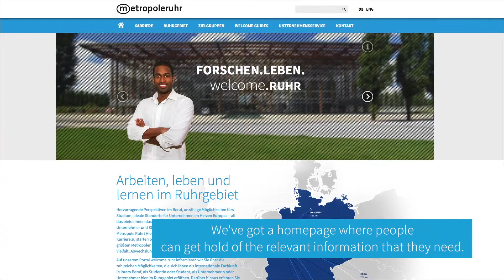welcome.ruhr - Welcome Guides english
Outstanding career prospects, countless options for studying, ideal sites for companies at the heart of Europe - the Ruhr region offers you all of these. At our welcome.ruhr portal skilled workers, students or entrepreneurs will find out everything they need to know about the Ruhr region. As a special service of welcome.ruhr the Welcome Guides act as personal contacts for all issues relating to you getting started in the Ruhr